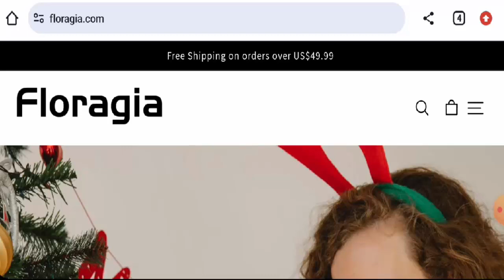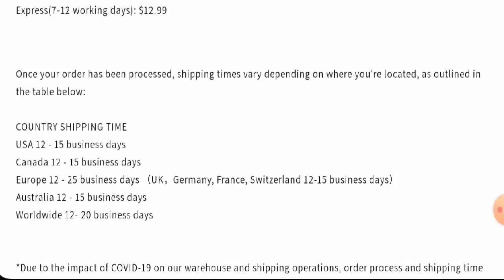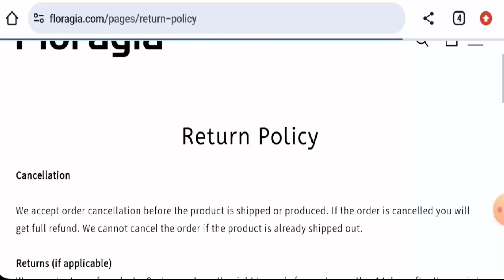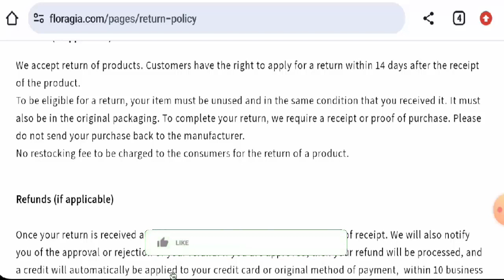Floragia Reviews (Dec 2023) - Is This A Genuine Online Platform? Find Out! | Scam Inspecter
Do you want to know about Floragia Reviews?  Watch this video till end because in this video you will get to know about the legitimacy of the site.

Scam Inspecter